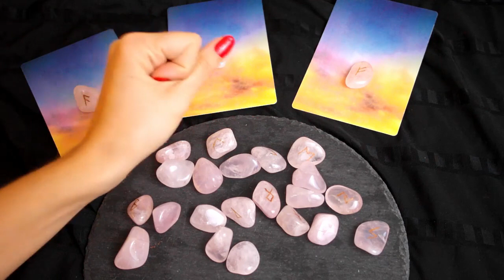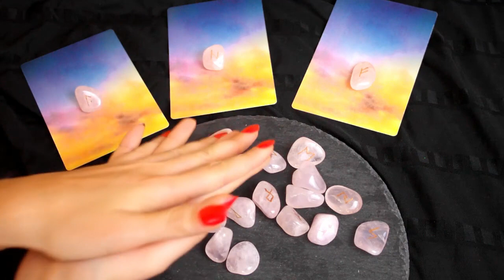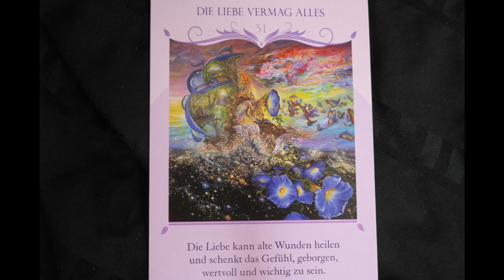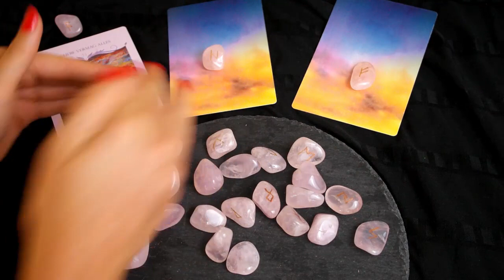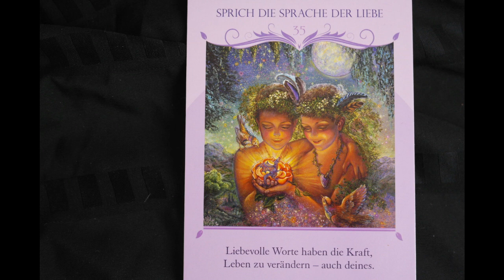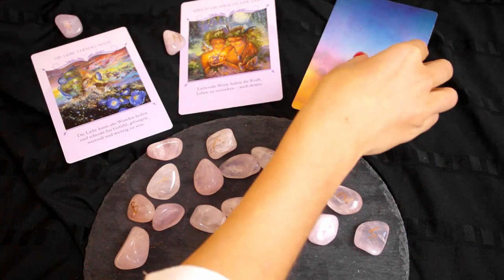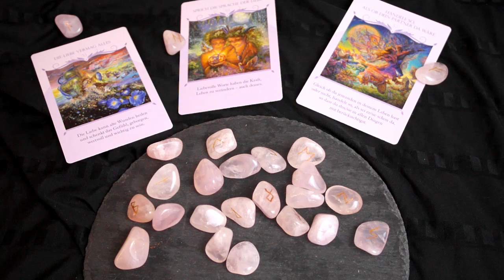💝 Wochen- & 11:11:11 Portal-Energie 💝 MACH DIE LIEBE ZU DEINER PRIORITÄT 💙 Wochenorakel 12.11.-18.11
💙💙 Im Moment ist mein Halschakra stark in Transformation - spürt ihr auch ein Chakra in Euch, das sich gerade reinigt und aktiviert? 💙💙
► 11:11:11 Portalenergie 0:34  ► Orakel-Erklärung 1:15 ► In welchem Thema ist jetzt die Zeit für reine Liebe? 3:00 ► Sich selbst verraten 4:26 ► Runen-Erklärung: 11:14 ► Abschied: 18:58
►► RUNE LINKS: 12:44 ►► RUNE MITTE: 15:23 ►► RUNE RECHTS: 17:28

Ich wünsche Euch ganz viel Kraft und Zuversicht für Eure Angelegenheiten  🌻 💛

In Liebe, Devi 🌷

Ƹ̵̡Ӝ̵̨̄Ʒ DEVI Ƹ̵̡Ӝ̵̨̄Ʒ

💝 Wenn Du meine Arbeit unterstützen möchtest, dann kannst Du gerne folgende Möglichkeiten nutzen:

Ƹ̵̡Ӝ̵̨̄Ʒ ORAKELKARTEN Ƹ̵̡Ӝ̵̨̄Ʒ

(Unbezahlte Werbung)

Seelenpartner-Orakel

Ƹ̵̡Ӝ̵̨̄Ʒ HINWEIS Ƹ̵̡Ӝ̵̨̄Ʒ

Auf meinem Youtube-Kanal besprechen und reflektieren wir spirituelle Themen und Fragen. Du kannst seine Inhalte, insbesondere die Orakellegungen, Meditationen und Traumreisen, auf eigene Verantwortung nutzen. Die Videos ersetzen keine Beratung und Behandlung durch eine*n Arzt/Ärztin oder ein*e Therapeut*in.